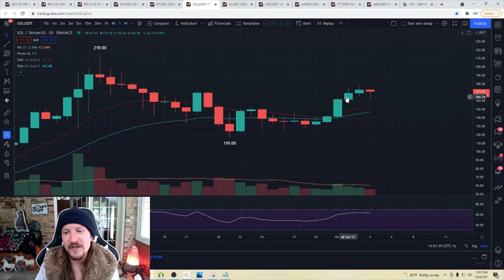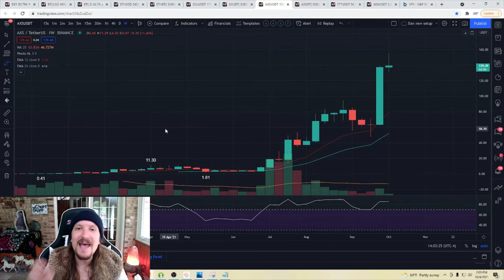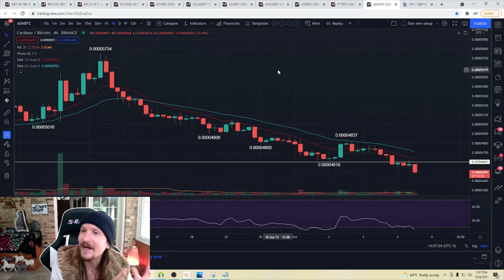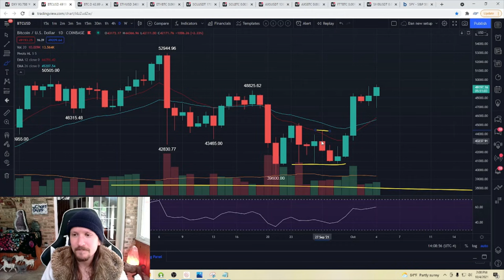Crypto STRONG vs. Stocks